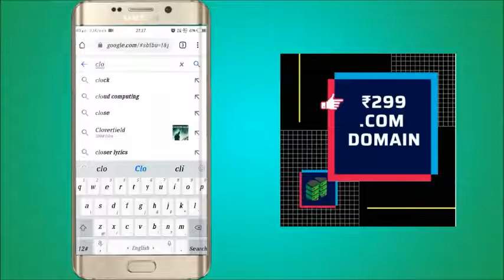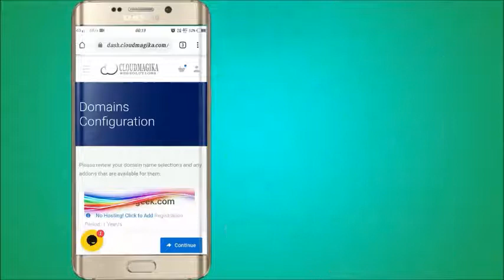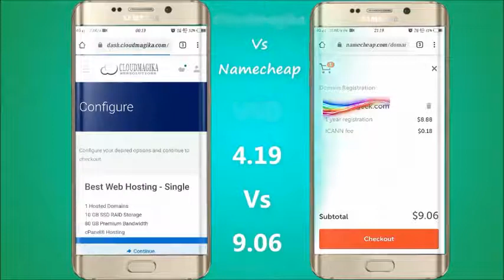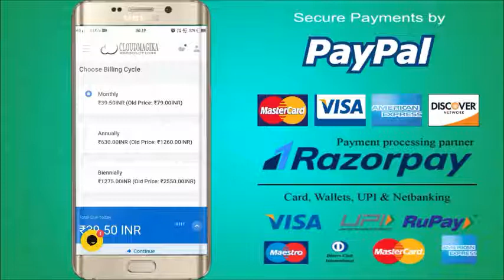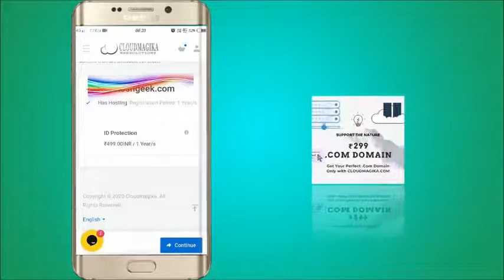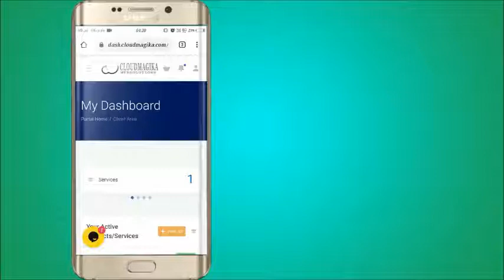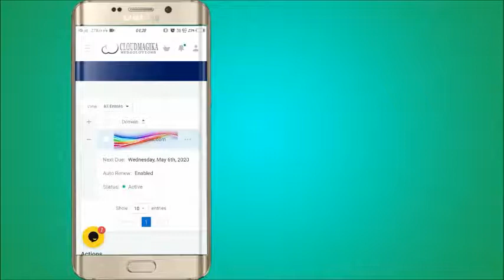Buy A .com Domain ₹399 with Free Cloud Hosting and SSL for Lifetime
free domain co.cc
free domain certificate
free domain creation site
free domain email reddit
free domain email host
free domain education
free domain email setup
free domain games
free domain google cloud
free domain gmail

▬▬▬▬▬▬▬▬▬▬▬ஜ۩۞۩ஜ▬▬▬▬▬▬▬▬▬▬▬▬
▬▬▬▬▬▬▬▬▬▬▬ஜ۩۞۩ஜ▬▬▬▬▬▬▬▬▬▬▬▬
shorturl.at/csKPZ